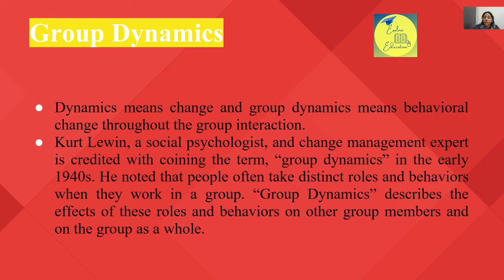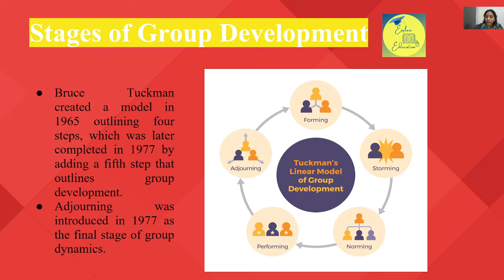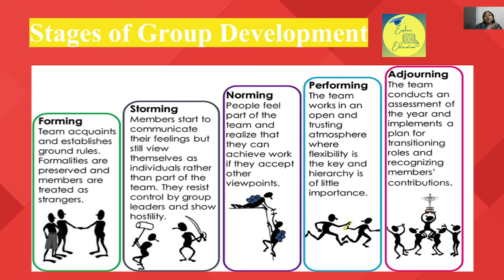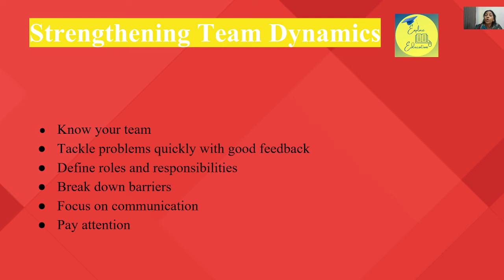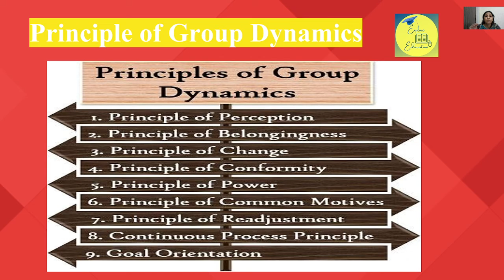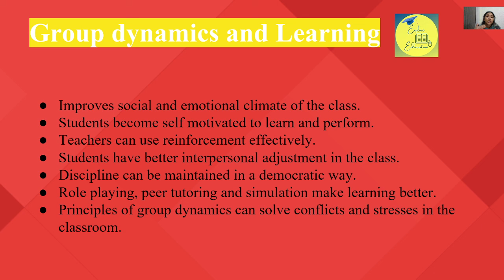Group Dynamics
tuckman's_model_of_group_development classroom_as_a_group#